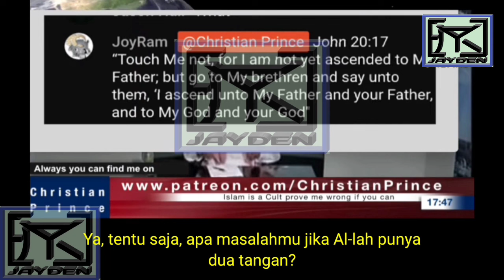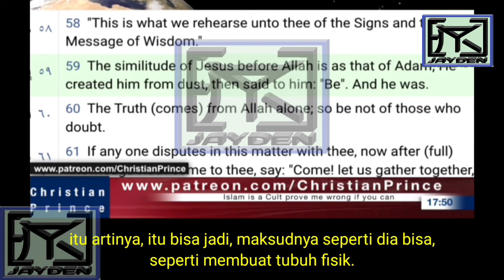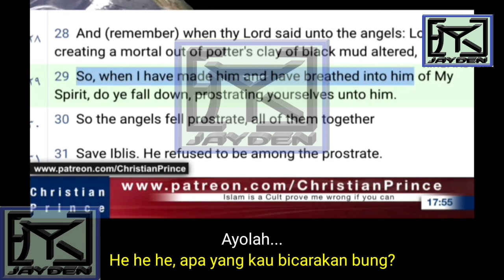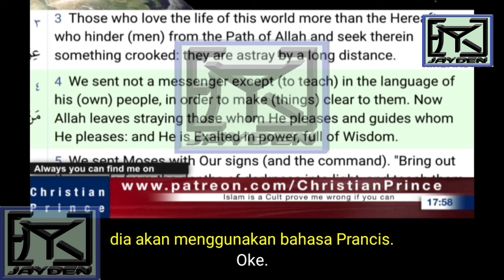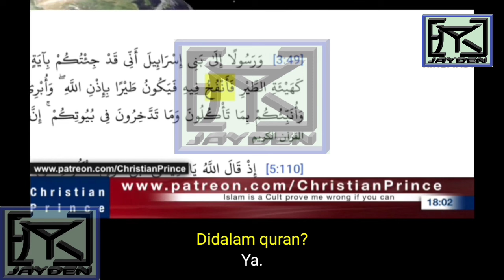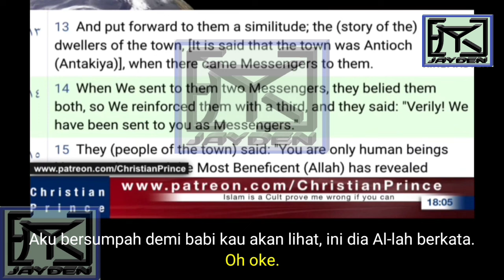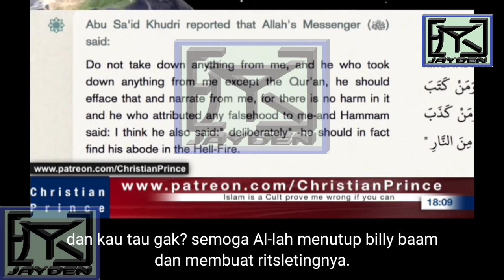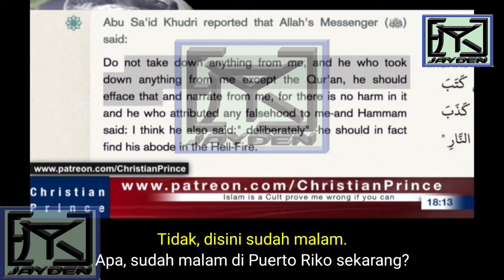Christian Prince Terbaru / Penelepon Muslim Amat Percaya Diri, Dia Tidak Sadar Sudah Kena Jebakan CP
Christian Prince Debat Dengan Seorang Muslim Yang Amat Percaya Diri.

Video ini adalah dari channel ke-dua saya,